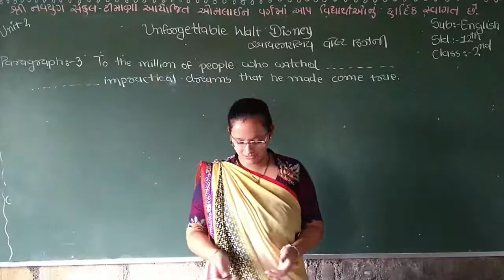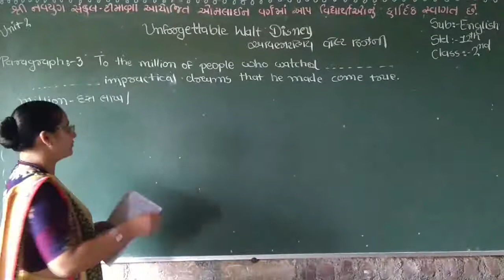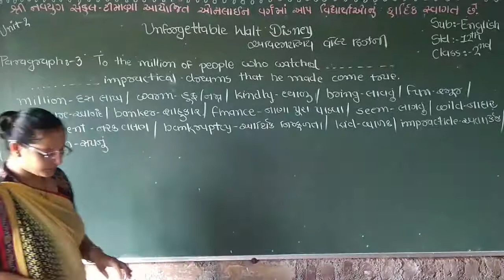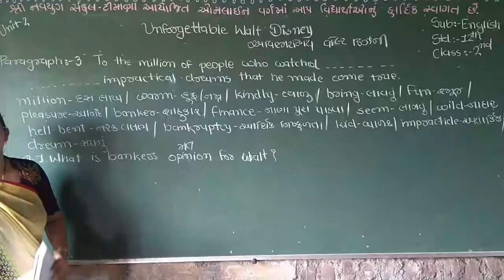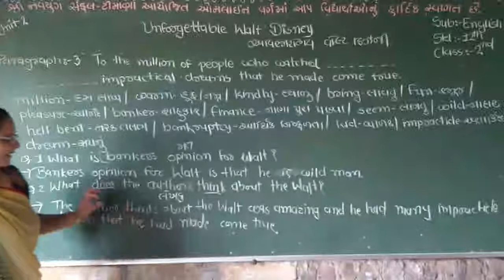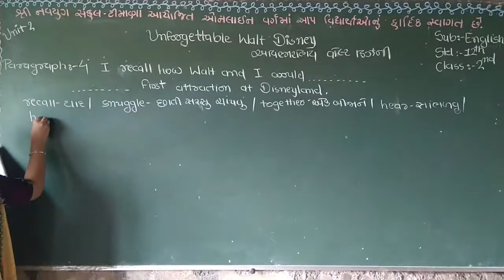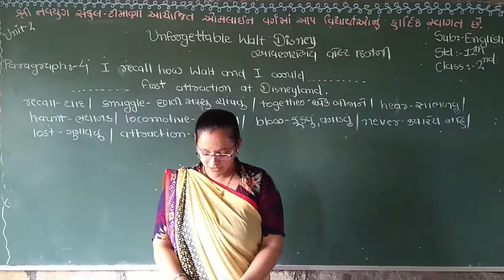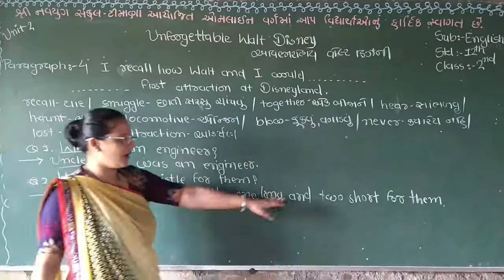Std-12 English / ધોરણ-12 અંગ્રેજી Unforgettable Walt Disney#navyugtimana#navyug